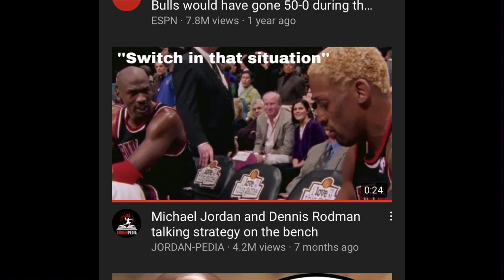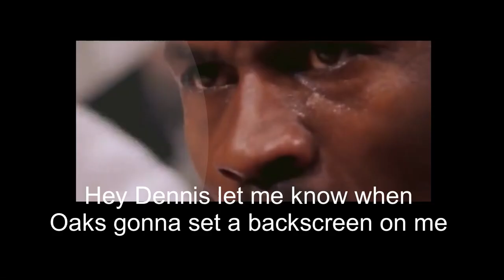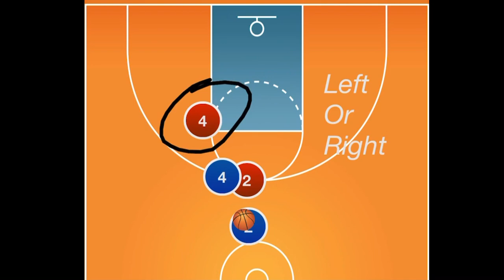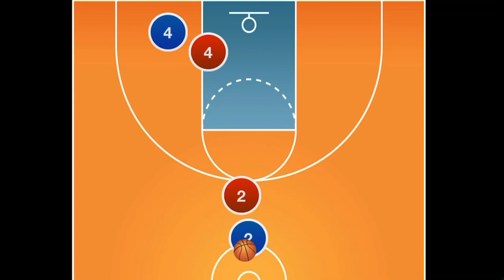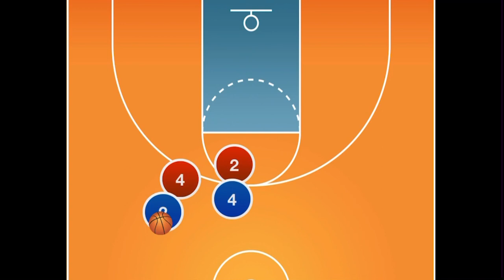Michael Jordan and Dennis Rodman: intense conversation during time out. Bulls vs knicks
This video explains what mj and dennis tlaks about during timeout against knicks. Video clips are trending in social media and credits to last dance espn and netflix.